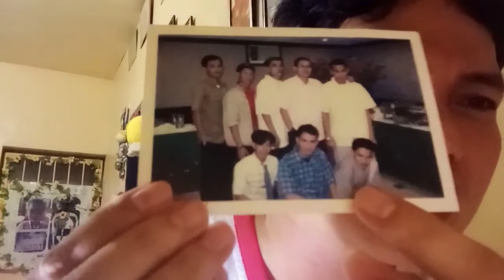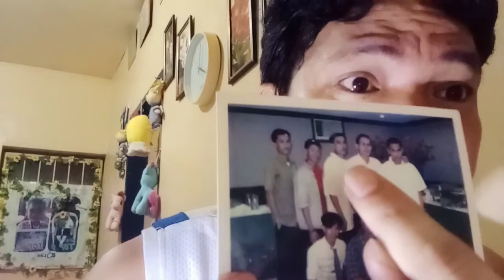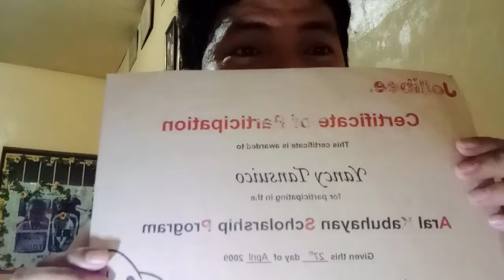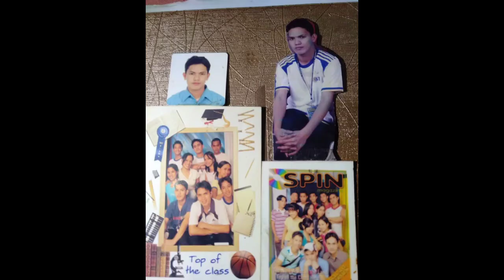Buhay ng mga iskolar sa Jollibee(Aral Kabuhayan/Seeds)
Jollibee logo using for background only.